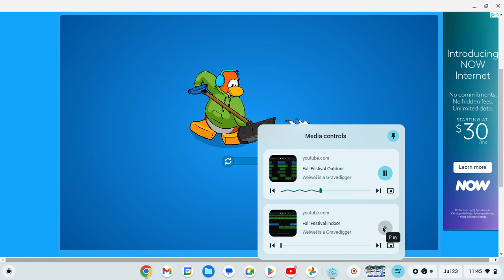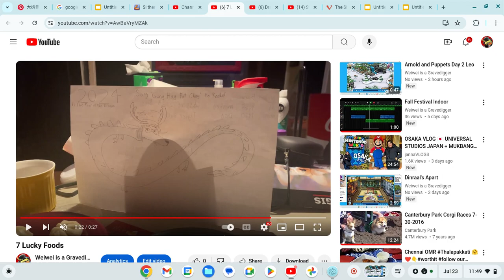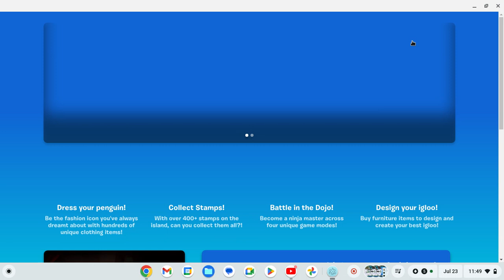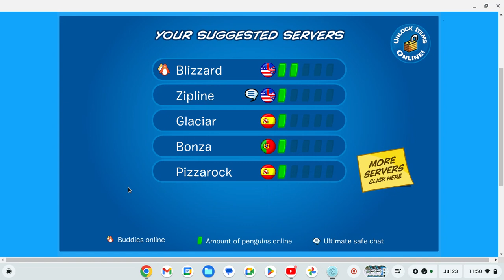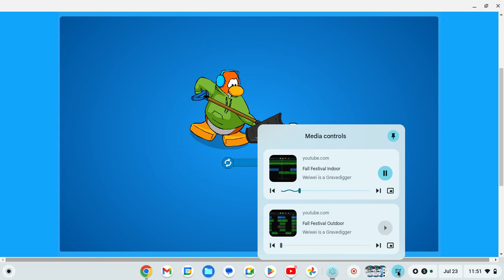Create Dragon Day 2